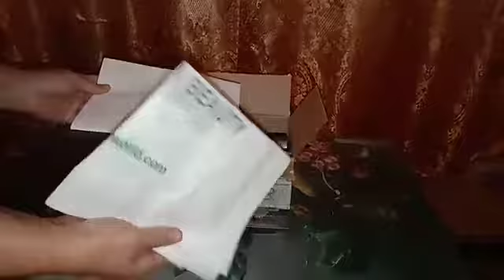Продукция от LR в Жезказган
Получили свой заказ от компании LR, любимые продукции для всей семьи!